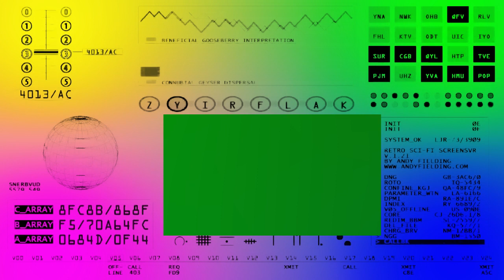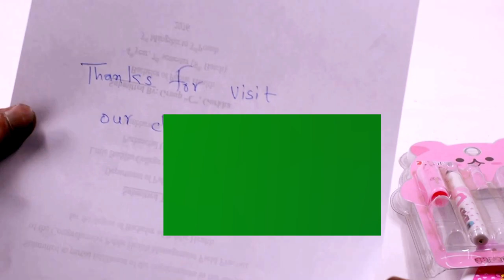Computer Hacking Green Screen Background